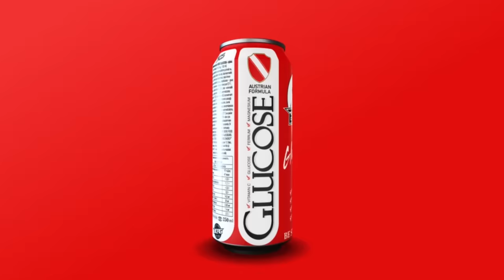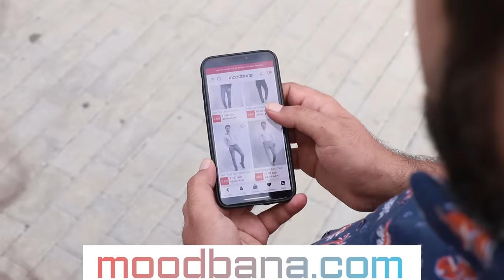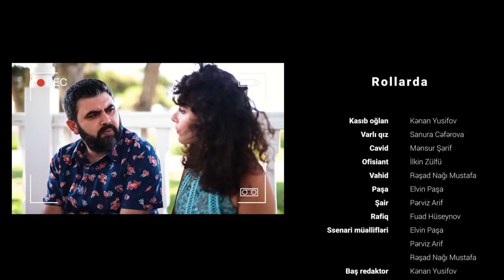Kasıb Oğlan, Varlı Qız 5.Bölüm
Əlaqə nömrələri

Videonu bəyəndinizsə kanalıma abunə olun.